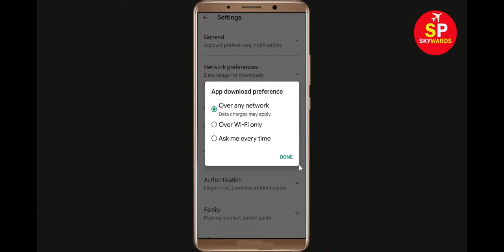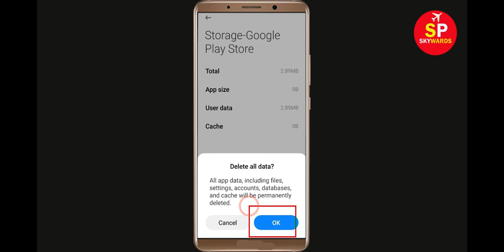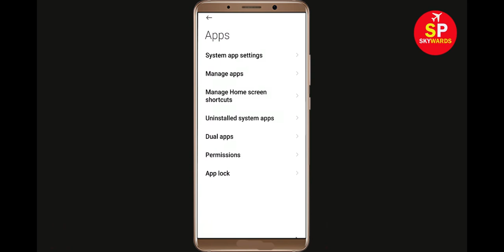How To Fix Can't Install Clash Royale App Error In Google Play Store in Android - Can't Download App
How To Fix / Solve Can't Install Clash Royale App Error In Google Play Store in Android - Can't Download App

If you are facing problem in Google Play store to Install and Download Clash Royale App error on your mobile then you are at right place, i will show you How To Fix Can't Download Clash Royale App Error On Clash Royaleogle Play Store Android & Ios Mobile Phone. If you are facing same problem in your android phone it will help you to get rid of this problem. So, Lets Start to Fix Clash Royale App downloading problem solutions.

Solve Can't Download AppsClash Royale
Clash Royaleogle Play Store Error in Android